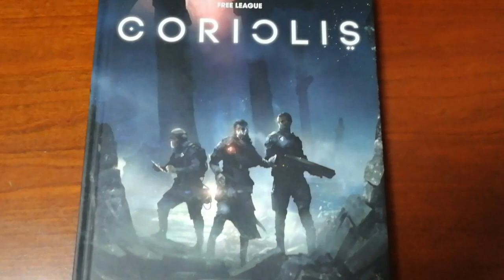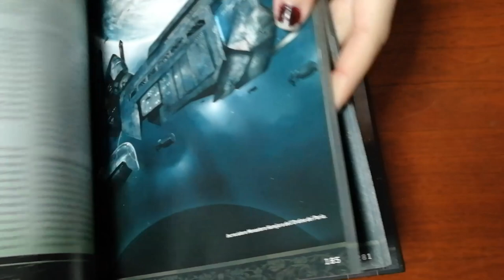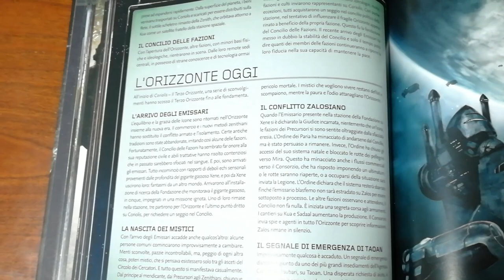Coriolis - Super Promozione WYRD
CODICE PROMOZIONE: EMISSARIWYRD